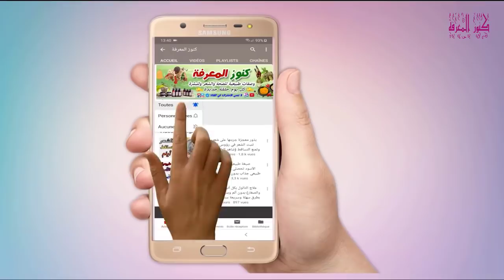قطرة واحدة فقط من هذا الشامبو ستقضي على الشيب نهائيا مهما كان شعرك أبيض ومهما كان سنك للنساء والرجال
فيديو نادر يصور بيت النبيﷺحينما كان يعيش فيه ستشعر كأنك داخله ياله من شعور وأين هم أحفاد النبي اليوم

بشرى إلى مرضى ضغط الدم والسكري والبروستات إليكم أقوى عشبة في الطبيعة ستغنيكم عن جميع الأدوية

خبر مفرح علاج السكري بنوعيه وضغط الدم والكولسترول الضار بذور عجيبة ستخلصك من الأدوية والأنسولين كليا

ذكر في القرآن والسنة يزيل التجاعيد في أي مكان تضعينه ويبيض الوجه ويشد البشرة ويعالج الهالات السوداء

بشرى للجميع مكون سحري لاذابة الكرش في أسبوع ادهني به أي مكان تشائين تخسيس البطن الأرداف وتصغير الثدي

على ماذا تدل برودة القدمين عند الرجال والنساء أسباب يجب الانتباه لها لبرودة الاطراف مع وصفة العلاج

دوالي الساقين وانتفاخ القدمين كنز جعله الله في هذا الدواء يشفي الأوردة العنكبوتية بسرعة وبطرق طبيعية

لكل من يشتكي من سلس البول وعدم التحكم فيه إليكم الحل مكون سهل فعال ونهائي بدون أدوية أو عملية جراحية

السكوم سيجعل عظامك قوية ومفاصلك سليمة ويعالج عرق النسا وهشاشة العظام قل وداعا لآلام المفاصل والساقين

 عشبة خطيرة لعلاج الشيب بأنواعه مهما كانت كثافته ولونه ومهما كان سنك اتحداكم أن تقولو ليس للشيب علاج

عشبة الآس تطول شعرك الى الركبة وتقضي على الشيب نهائيا ولو كان الشعر كله ابيض والنتيجة من اول استعمال

مكون واحد فقط سيجعل بشرتك بيضاء كالثلج بدون تجاعيد أو هالات أو بقع في 5 ايام دون زيادة

 شامبو طبيعي مُبارك لعلاج الشيب بأنواعه مهما كانت كثافته ولونه ومهما كان سنك وبمكونات استعملها الرسول

لشعر بني جذاب بكل درجاته من الفاتح الى الداكن لون رائع جدا بدون اكسجين أو حناء أو شيب والنتيجة مبهرة

دواء يعالج نقص فيتامين دال والكالسيوم في الجسم يقوي العظام وينهي مشاكل التعب / تقوية الصحة الجسمانية

علاج مبهر للتخلص من الشيب ازالة الشيب من الشعر نهائيا حتى لو كان شعرك يغزوه الشعر الأبيض نتيجة فورية

هل تريد عظاما قوية ؟ علاج قاطع لآلام المفاصل وهشاشة وألم العظام والخشونة بمكون ينسيك المعاناة والتعب

علاج سلس البول وعدم التحكم فيه إليكم الحل مكون سهل فعال ونهائي بدون أدوية أو عملية جراحية